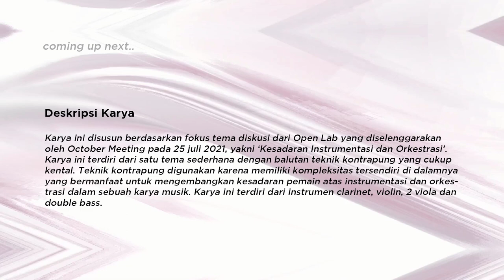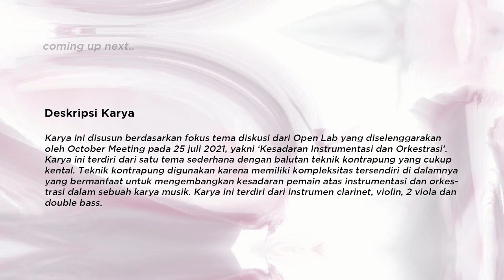RECITAL OME: Eki Satria - Quintet no. 1 (OMCMM 2021 "Delivery Mechanism")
BAHASA INDONESIA
Karya ini disusun berdasarkan fokus tema diskusi dari Open Lab yang diselenggarakan oleh October Meeting pada 25 Juli 2021, yakni 'Kesadaran Instrumen dan Orkestrasi'. Karya ini terdiri dari satu tema sederhana dengan balutan teknik kontrapung yang cukup kental.

Teknik kontrapung digunakan karena memiliki kompleksitas tersendiri di dalamnya yang bermanfaat untuk mengembangkan kesadaran pemain atas instrumentasi dan orkestrasi dalam sebuah karya musik. Karya ini terdiri dari instrumen clarinet, violin, 2 viola dan double bass.

Profil Komponis:
Eki Satria, lahir di Jakarta, 14 April 1989. Staff pengajar di Prodi Musik, Fakultas Seni Pertunjukan, Institut Seni Indonesia Yogyakarta. Music director di Ngayogstringkarta String Orchestra dan Allilaqus Symphony Orchestra. Cellist VORD Electric String Quartet. Aktif sebagai arranger dan composer.

ENGLISH
This piece was made during the open lab session held by October Meeting on July 25, 2021 and using the theme of Instrumentaton and Orchestration Awareness. It is made of a simple theme with a considerable amount of contrapuntal techniques.

This technique is used because of its complexity and can influence the player's awareness of instrumentations and orchestrations in music. This piece calls for clarinet, violin, 2 violas, and double bass.

Composer's Profile:
Eki Satria was born in Jakarta, on April 4, 1989. He is a composer, arranger, and a teaching staff of ISI Yogyakarta Faculty of Performing Arts, Department of Music. He is also a music director of Ngayogstringkarta String Orchestra and Allilaqus Symphony Orchestra, and a cellist of VORD Electric String Quartet.

PEMAIN:
Clarinet - Alfian Agus Nursanto
Violin - Reza Nurdian
Viola 1 - Bimo Lambang Dwityo Putro
Viola 2 - Christian Mada Megantara
Contrabass - Rezky Yahya

Kegiatan ini didukung oleh:

Official Partner:
AMT Studio
OME